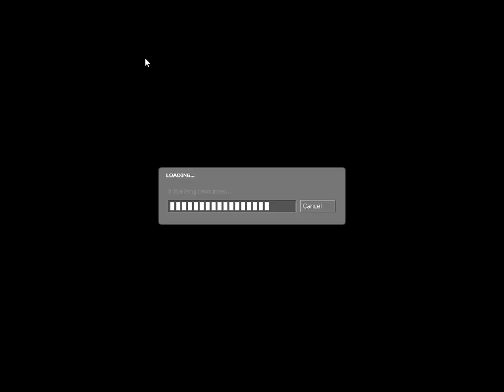hl2_2010-10-07 18-52-41